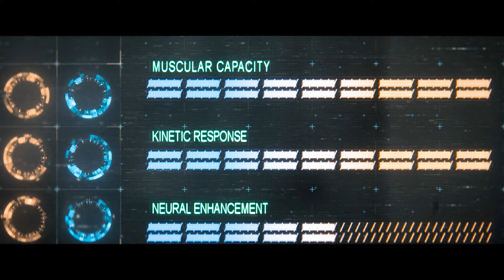UGLIES Movie Recap And Ending Explained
UGLIES Movie Recap And Ending Explained. In a futuristic dystopia with enforced beauty standards, a teen awaiting mandatory cosmetic surgery embarks on a journey to find her missing friend.

0:00 intro
00:38 shay explaiend
01:26 tally explained
02:02 tally new face explained
02:49 paris dead or alvie ?
04:28 why david said she is beautiful
05:27 review